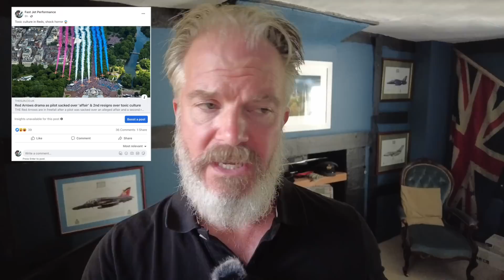The Shocking Reality: British Military's FAILED Approach to Diversity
AN EMAIL from a 25 year veteran DIVERSITY AND INCLUSION facilitator - this is not just a truth bomb, IT'S GONE NUCLEAR!

Why the British Military is WRONG about DIVERSITY and INCLUSIVITY - Tim Davies, Fast Jet Performance

'SPIN Recovery Programme'

If you are a MAN who is struggling and wants to TAKE BACK CONTROL 💪

I run the The Spin Recovery Programme for groups of men looking to make real ACCOUNTABLE change in their lives - fully online, no more than 6 men (10-12 weeks + LIFETIME support).

Join my course of MEN and TAKE BACK CONTROL

Individual Power Coaching for Men and Women - go for details

PC Setup

64GB Ram DDR4 3200 Mhz